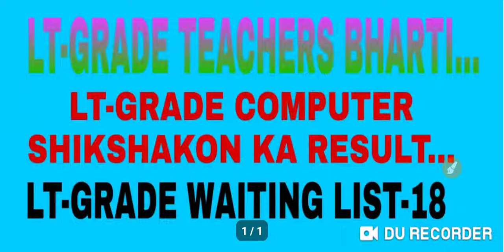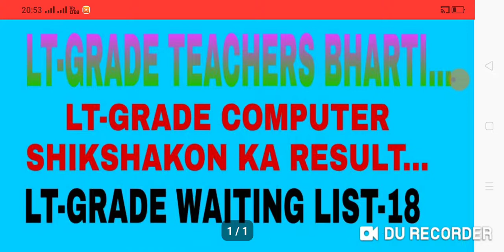LT-GRADE TEACHERS BHARTI|LT-GRADE COMPUTER SHIKSHAKON RESULT|LT-GRADE WAITING LIST-18|GIC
Video is for educational purpose only.Copyright Disclaimer Under Section 107 of the Copyright Act 1976, allowance is made for "fair use" for purposes such as criticism, comment, news reporting, teaching, scholarship, and research. LT-GRADE TEACHERS BHARTI|LT-GRADE COMPUTER SHIKSHAKON RESULT|LT-GRADE WAITING LIST-18|GIC|

ABOUT VIEDO 👉👉👉👉👉👉👉👉
✔️LT-GRADE TEACHERS BHARTI
✔️LT-GRADE COMPUTER SHIKSHAKON RESULT
✔️LT-GRADE WAITING LIST-18
✔️GIC

in